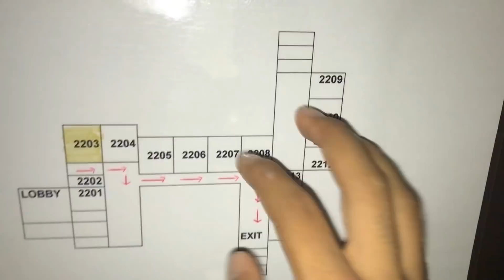OTEL DE PSİKOPAT ADAM PEŞİME TAKILDI !!! (Kurtarın Beni)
Bu video da Bodrum da bir otel de tatil yaparken gece vakti birden sesler duymaya başladım ve olanlar öyle başladı..
Korkunç bi video korkanlar izlemesin..